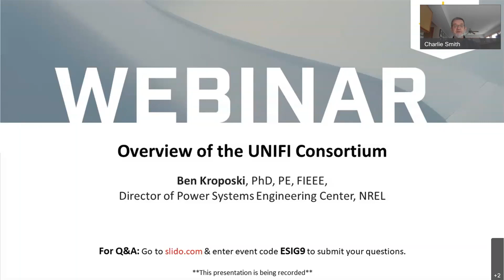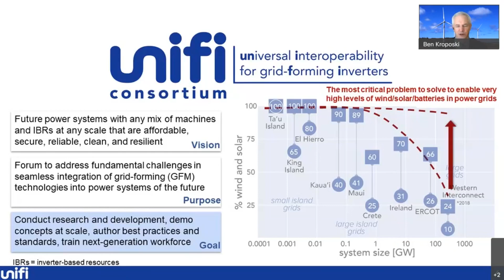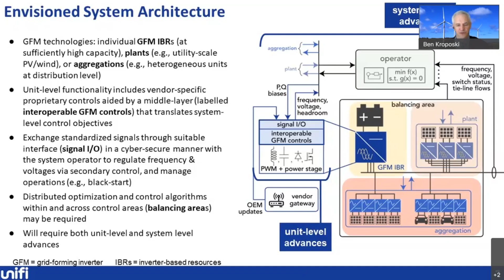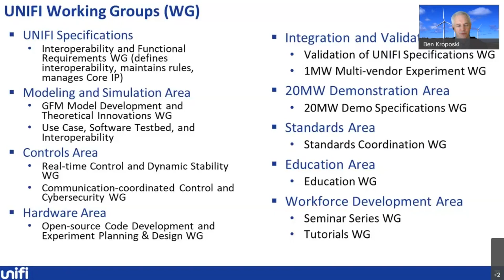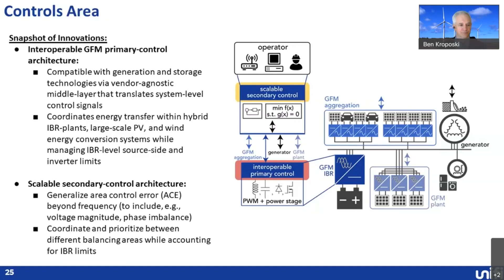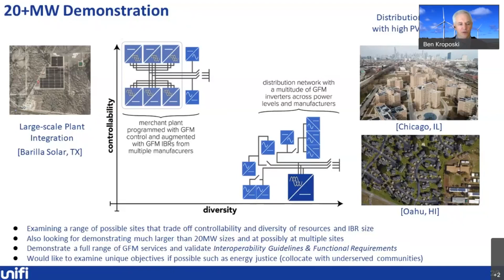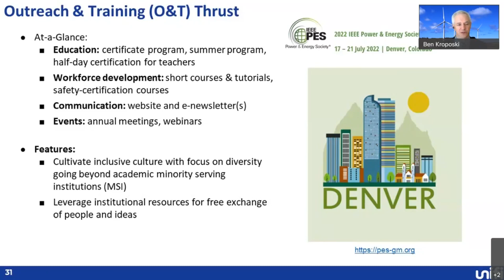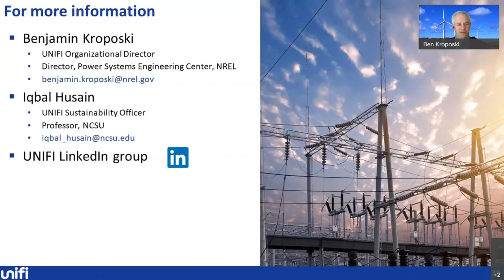Webinar: Overview of the UNIFI Consortium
Featured Speaker: Ben Kroposki, PhD, PE, FIEEE, Director of Power Systems Engineering Center, NREL

About the Webinar: The Universal Interoperability for Grid-forming Inverters (UNIFI) Consortium is a forum to address fundamental challenges in the seamless integration of grid-forming (GFM) technologies into power systems of the future. The objectives of the UNIFI Consortium are to develop and implement a unified approach for integrating inverter-based resources (IBRs) and synchronous machines in power systems at any scale as well as support outreach, education, and collaboration to develop alignment amongst researchers, industry, utilities, and policy makers. This talk will discuss the overall goals of the UNIFI Consortium and it plans to develop interoperability guidelines and functional specifications to enable power systems to operate with any mix of machines and IBRs at any scale in an affordable, secure, reliable, sustainable, and resilient manner.

About the Speaker: Dr. Ben Kroposki is the Director of the Power Systems Engineering Center at the National Renewable Energy Laboratory (NREL) where he leads NREL’s strategic research in the design, planning and operations of electrical power systems. He has over 30 years of experience in the design, testing, and integration of renewable and distributed power systems and has more than 150 publications in these areas with over 8,700 citations. Dr. Kroposki received his BSEE and MSEE from Virginia Tech and Ph.D. from the Colorado School of Mines. Dr. Kroposki is the recipient of the IEEE Power & Energy Society (PES) Ramakumar Family Renewable Energy Excellence Award. This award has been established to recognize outstanding contributions in the field of developing, utilizing and integrating renewable energy resources in the national and global energy scenarios. As an IEEE Fellow, Dr. Kroposki was recognized for his leadership in renewable and distributed energy systems integration. Dr. Kroposki is an Adjunct professor at the Colorado School of Mines and University of Colorado where he teaches courses on integrating renewable energy into power systems. Dr. Kroposki is also serving as the Organizational Director of the UNIF Consortium.